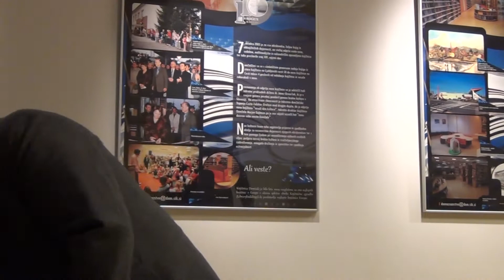Pogovor s Tonetom Partljičem, komediografom in domoljubom, knjižnica Domžale, 9 3 2016